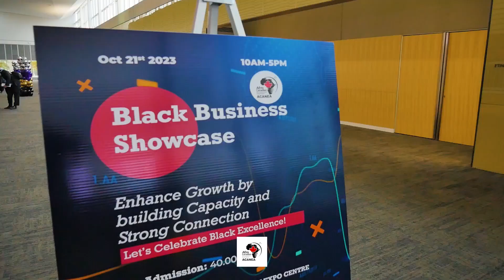Edmonton Black Business Showcase